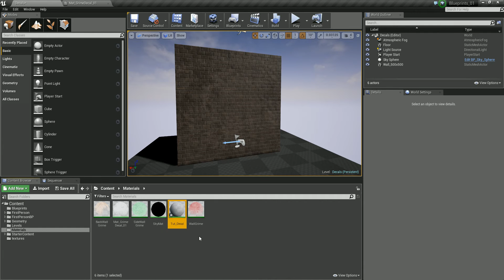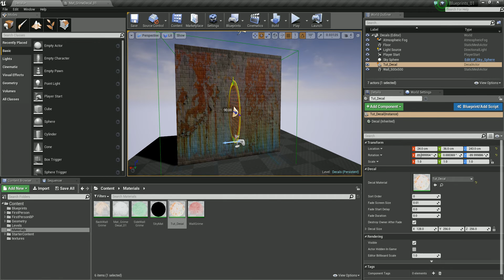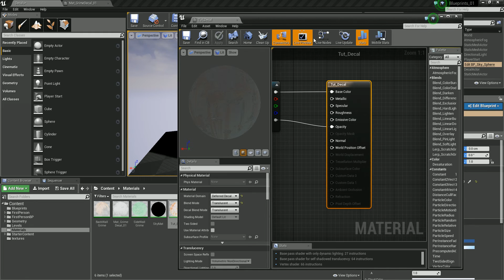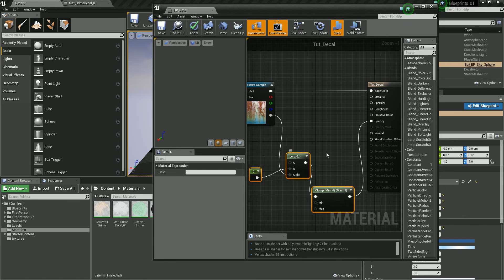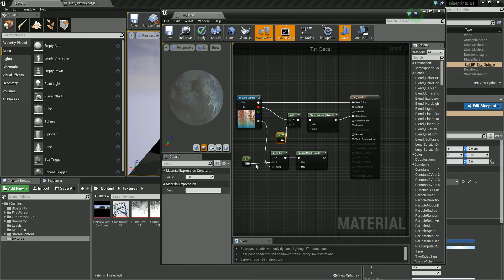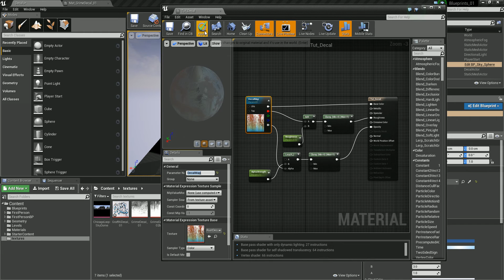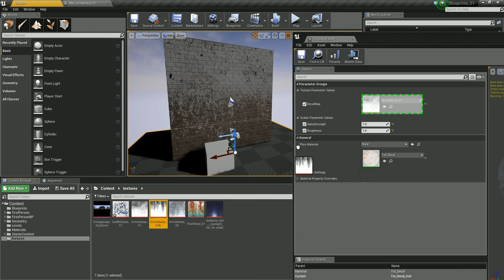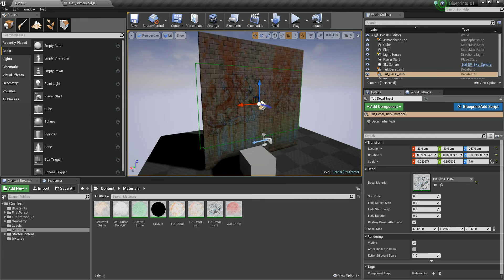Decals Part 2: Adding Decal in Unreal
Adding Decals in Unreal and creating material instance and parameters to control Material